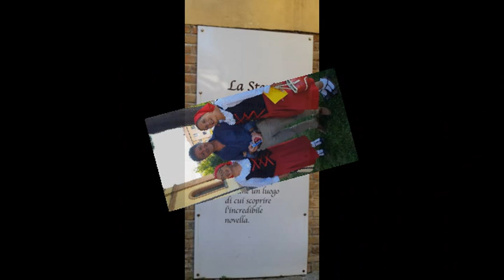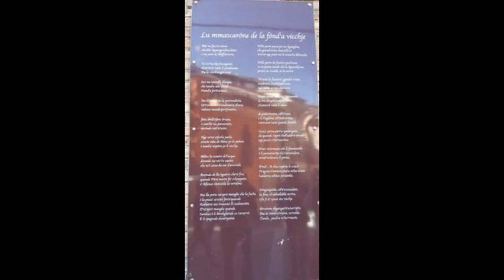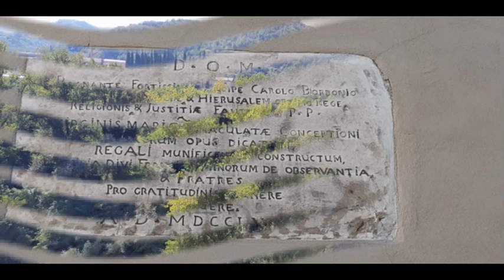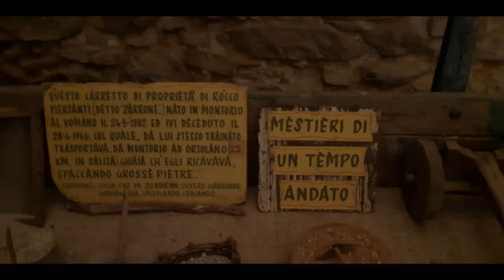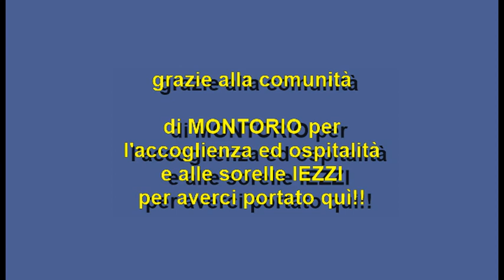PAESE ME' - MONTORIO AL VOMANO (TE) in 100 foto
carrellata di 100 foto scattate durante la visita GIROBORGHI del gruppo BORGHI D'ABRUZZO
la musica nel video:
Amazing Grace di Audionautix è un brano concesso in uso tramite licenza Creative Commons Attribuzione 4.0.